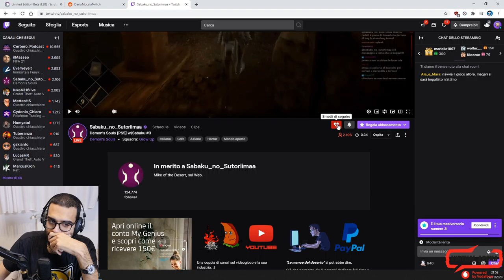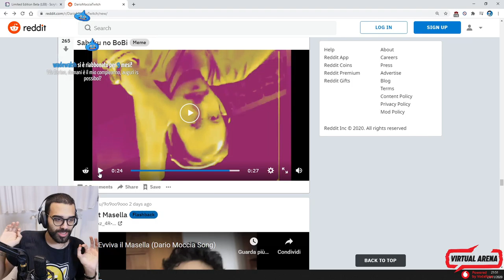😈😈 ADDIO PAD PT.2 😈😈 / 😄😄 URLO PODEROSOOOOOOOO 😄😄 - BEST OF TWITCH ITALIA